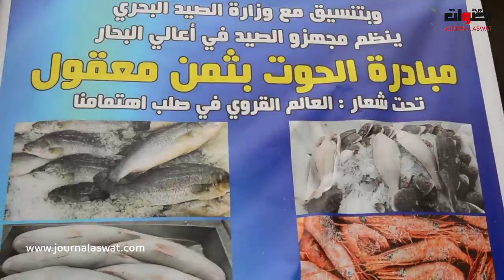أجي تشوف إفتتاح أول مبادرة الحوت بثمن معقول بمدينة تاوريرت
2. اضغط على الجرس (🔔) بجانب زر الاشتراك
3. شارك مقاطع الفيديو مع أصدقائك وعائلتك
    يشرفنا اشتراكك بالقناة

 zizou vlogs روتيني اليومي روتين مصري الروتين اليومي morning routine